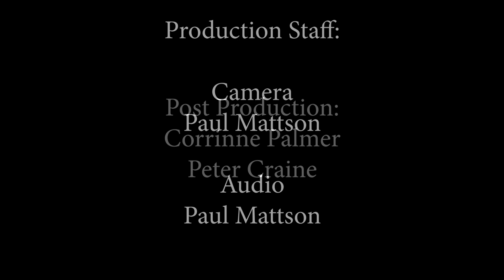CIPC - October 21, 2021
Meeting of the Rutland, MA Capital Improvement Planning Committee on October 21, 2021.  Agenda includes: Review FY2021 and FY2022 items; Special Town Meeting Warrant Articles; Future Progress of Committee; Other Committee Considerations